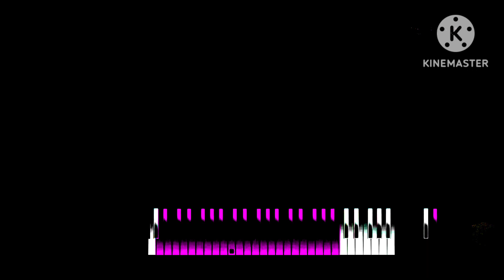5 May 2024